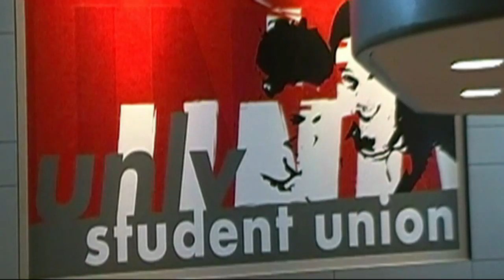TTD - Promotional Show Topic: Guy Pretty vs Girl Pretty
This airing of "Tall Table Discussions" was produced by BossTalk TV and filmed  LIVE from UNLV!  Tall Table Discussions (TTD), hosted by Jordan "Jae DaBoss", feature a select panel of guest students of UNLV speaking on very relevant and influential topics of today.    You might recognize Ja DaBoss from "BossTalk Radio" fame (Rebel Radio 97.1FM High Definition 2), as well as a few of the panelists from UNLV and other endeavors.  The topic for today; "Guy Pretty vs. Girl Pretty", you will see our host leading the panelist through a series of questions where they will be explaining to the viewers their views on the topic and how it is viewed in today's context by the young adults of today!